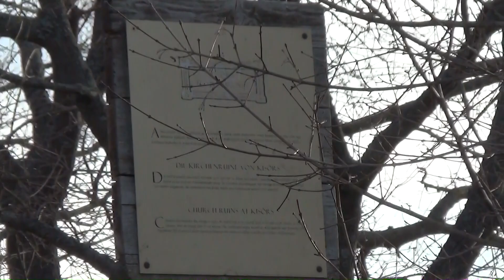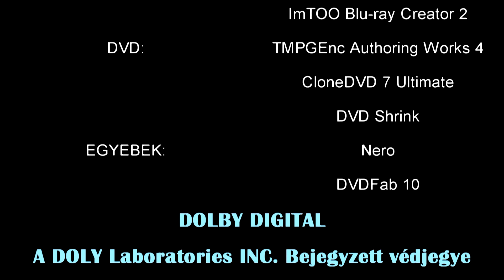Eltűnt Árpád-kori vagy középkori falvaink 17 - Kisörs falu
A honfoglaláskor ez a vidék az Örs nemzetség szállásterülete volt. Kisörs templomát a XIII. században építették román stílusban. Szt. László király tiszteletére épített egyházáról 1263-ból származik az első említés. A mai Kővágóörs község az Árpád-korban Örs faluként települt. Kisörs Örs település nemesi része. A Cibrián család birtoka, ezért a XIV. század elején már Cibriánörs, vagy templomáról Szentlászlóörsként említik az oklevelek, eredetileg azonban neve Örskál volt. 1263-ban lakói helyi nemesek voltak. Kisörs a XIII. században települt, már ekkor kettős falu volt.
Kisörs egy 1323-ban kelt dokumentumban szerepel először. Királyi udvarnokföld, részben a tihanyi apátság, részben nemesek birtoka volt. Fontos, hiteles történeti adatokat szolgáltat az 1329-ből fennmaradt Ábrahám és Rendes (Rendus) határjárásáról szóló oklevél, ahol Cybriánörs falut említik. 1333-ban plébániája szerepel a tizedjegyzékben.
Az 1338-ból származó oklevél arról tudósít, hogy az almádi konvent előtt Czibrián unokái, Othmár Czibrián és Mihály a Szentlászlóörs-i, Felmáli szőlőhegyen fekvő szőlőjüket Nagyörsi Lórincz fia, János jobbágyainak öt márka dénárért eladják. Az 1341-ben készült oklevélből megtudjuk, hogy a fehérvári káptalan a király parancsára kiküldte speciális megbízottját, a király pedig Péter fia, Tamás mestert, liptói ispánt és csókakői várnagyot a Kál völgyébe, ahol jelen volt a veszprémi püspök és több veszprémi kanonok is, hogy a királytól cserébe kapott birtokokat körül határolják. I. Károly Róbert, hogy megszerezze Tátika várát a veszprémi püspöktől, hajlandó a káli völgyben lévő birtokait átadni a veszprémi püspökségnek és káptalannak. A megbízottak feladata volt a birtokok összeírása és a valódi nemesek kiszűrése, akiknek oklevélileg kellett a királyi udvarnál jelentkezni. A káli völgyben, Őrsön öt udvarnokot találtak, akik közül ketten oklevéllel nemesítettek, 19 személy pedig nemes várjobbágynak vallotta magát. A fentiek okán királyi részét a veszprémi püspökség kapta meg. A birtokcsere 1342-ben zárult le. I. Lajos király utasította a Kál-völgyi alattvalóit, hogy ezek után a püspököt tekintsék uruknak, és a püspök tiszttartóinak engedelmeskedjenek. A veszprémi püspökség és káptalan egyre erősebb birtokpolitikája érvényesült a Kál-völgyben. A püspökök kérésére I. Lajos 1362. év június 30-án megerősítette, hogy a veszprémi egyház hadakozó nemes jobbágyai a kamara adó alól is felmentést kapjanak. A veszprémi püspök elérte a királynál, hogy elővételi joga legyen a Kál-völgyben, azoknál a nemesi birtokoknál, amelyek nemesi tulajdonban maradtak, és amelyeket a birtokos el szeretne adni. Erre utal az 1377-ből származó királyi rendelet.
Az oklevélből kiemelnénk, hogy Szentlászlóörs és Czibriánörs ugyanazt a falut jelenti, és a névalakban feltűnik Nagy-örs neve is. Ezt erősíti meg az 1361-ben kelt oklevél, amelyben szentlászlóörsi nemesek, Balázs és Péter, „Chibriántelek" nevű birtokukat eladják Szentgróti Fülöp fiainak. Nagy Lajos uralkodásának idejéből származó, 1374-ben kelt levélben Eörsi Cybrian unokája, Lőrincz Kóvágóeörs, Kiseörs, Fülöp, Uzsa és Detk nevű birtokokat a királyra hagyja, mert utódai nincsenek. A XIV. század végén kihalt Cibrián család részeit a Döbröntei Himfiek kapták, akik mellett sok kis és egytelkes nemes élt itt. A templomáról középkori említést nem ismerünk. Ma már csak egy elhagyatott, rossz állapotú, alacsony kőfal maradt meg egy legelő szélén.
Az 1542. év csendes, az ez évi összeírásban Boldogasszonyörs, Kisörssel és Sóstókállal együtt csak az egytelkes nemesi összeírásban szerepel. Kisörssel itt találkozunk utoljára, ahol 2 adózót említenek, Szász Mihályt és Kis Pétert. Kisörs faluban 1 telkes nemesek laktak. 1548-ban a török felégette, és lakossága Kővágóörsre húzódott. 1550-ben már meg sem említi a veszprémi egyházmegye plébániáinak összeírása. Ezt követően már Kővágóörsnek nevezik a Kisörs szomszédságában levő nagyobb települést.
A XVII-XVIII. században már romként emlegetik Szent Lászlónak szentelt templomát. Részben falunév alakban a XVIII. századig hallunk róla, 1775 után pusztult el végleg.